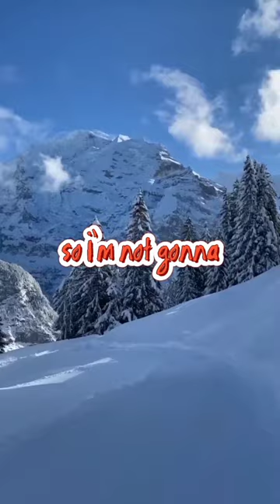Feeling down? Here's what to do!